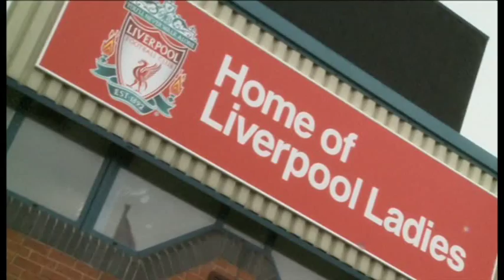Seema kicks starts the Womens Super League season with Liverpool Ladies vrs Man City Women!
CBBC Match of the Day Kick About!